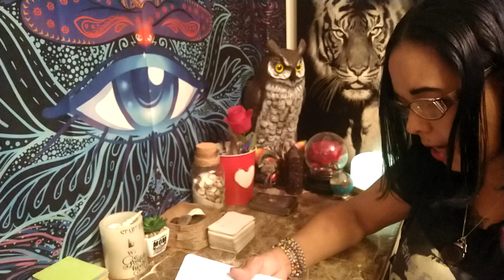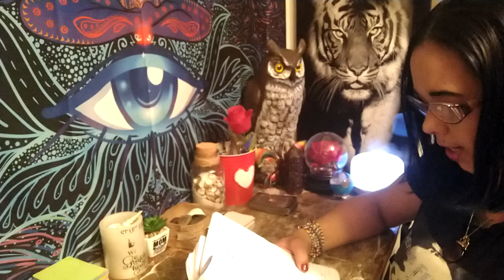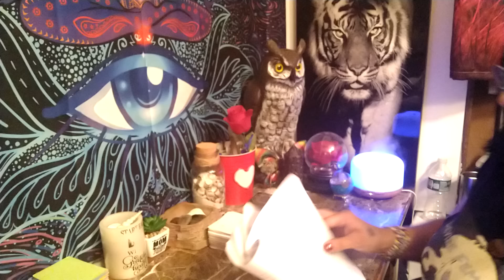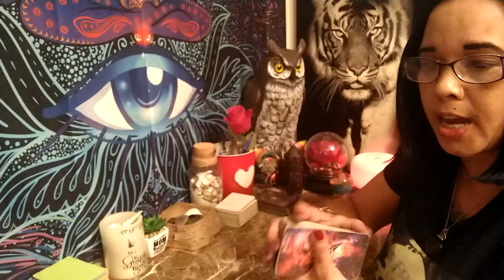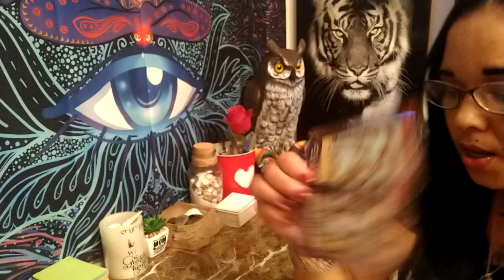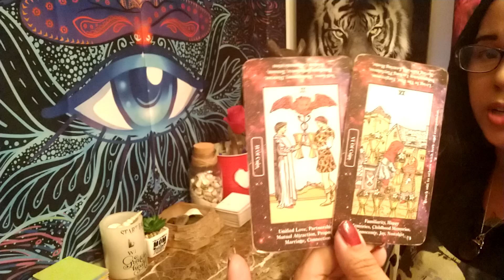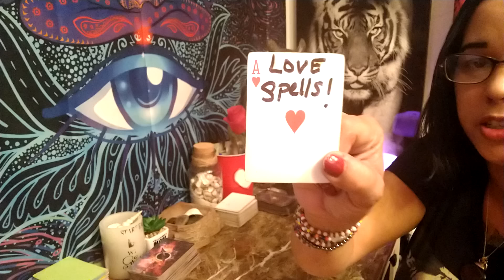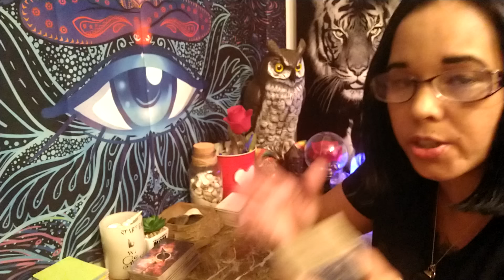ARIES 🐏♈ Desperate to set a trap but they have an unexpected outcome 😭 Huge upgrades for you 😁